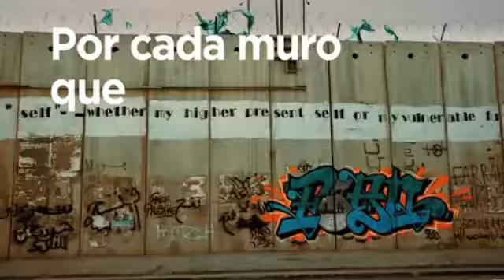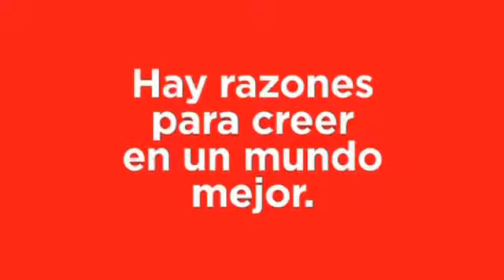Coca Cola Razones Para Creer 2011 Fullscreen HD Whatever Oasis